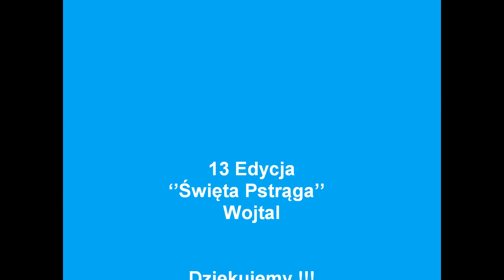XIII Święto Pstrąga Wojtal 13.Lipca 2013 r. *** KRZYSZTOF KRAWCZYK ***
Koncert Krzysztofa Krawczyka podczas 13-tej edycji Święta Pstrąga w Wojtalu.